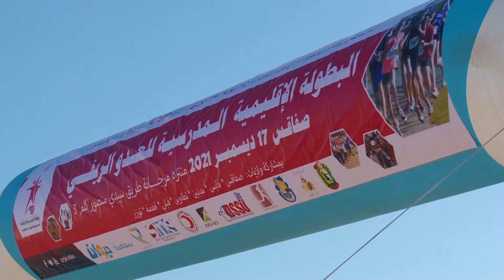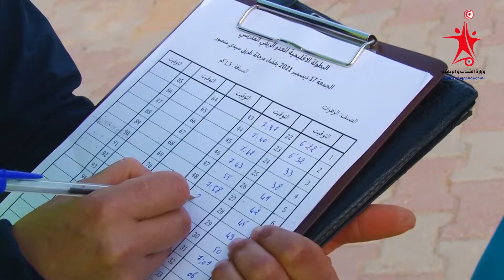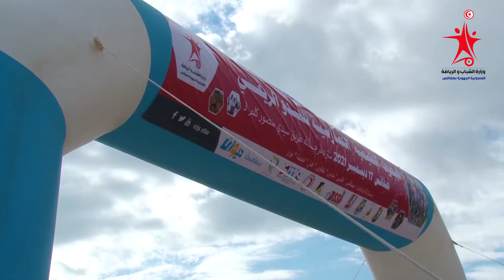Cross Country Scolaire SFAX 2021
في إطار تنفيذ البرنامج السنوي للجامعة التونسية للرياضة المدرسية و الجامعية نظمت اليوم الجمعة 17 ديسمبر 2021 المندوبية الجهوية للشباب و الرياضة بصفاقس البطولة الإقليمية المدرسية للعدو الريفي بالمرحلة الأولى و الثانية من التعليم الأساسي و الثانوي  بمنتزه مرجانة طريق سيدي منصور كلم 3 بصفاقس بمشاركة حوالي 600 تلميذ و تلميذة من ولايات: صفاقس - قابس - مدنين - تطاوين - قبلي - توزر - قفصة.